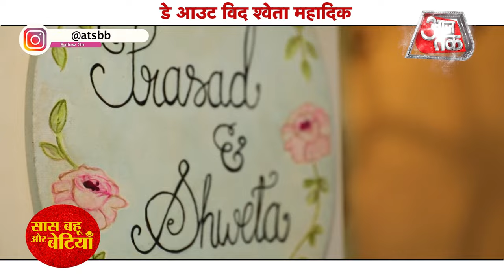Watch Out How To Make Anupamaa's Viral Mangalsutra By Shweta Mahadik | SBB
Watch Out How To Make Anupama's Viral Mangalsutra By Shweta Mahadik  | SBB